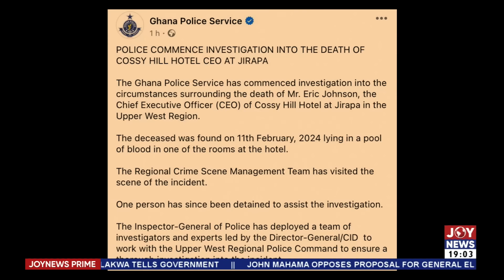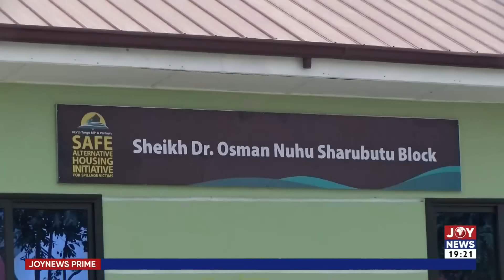One person arrested in connection with the death of the owner of Jirapa Dubai | JoyNews Prime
JoyNews Prime (11-2-24) || One person arrested in connection with the death of the owner of Jirapa Dubai